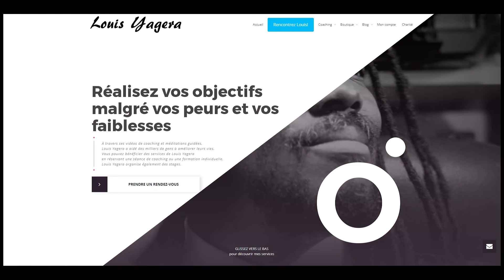Comment éliminer les blocages amoureux | Attirer l'amour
►COURS VIDÉO - COMMENT GÉRER VOS ÉMOTIONS  - ÉLIMINER LES ÉMOTIONS NÉGATIVES